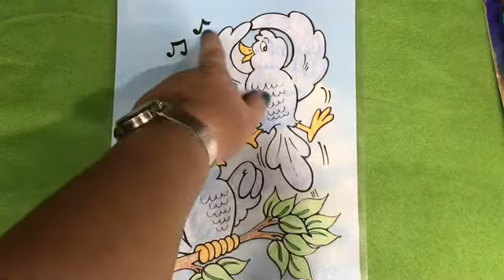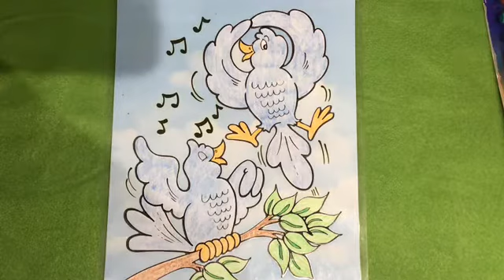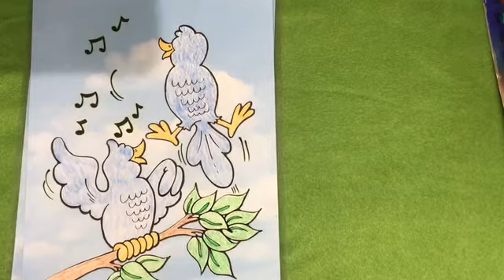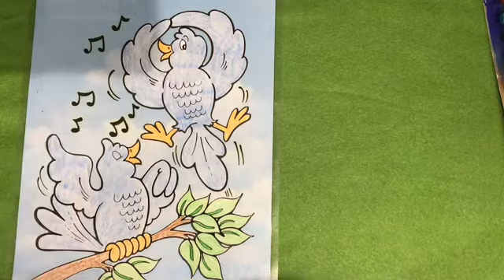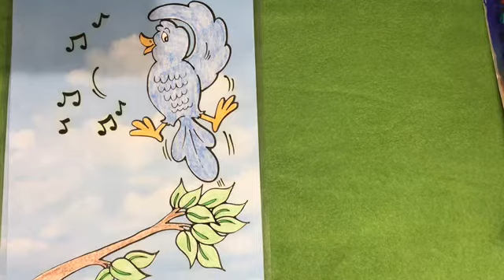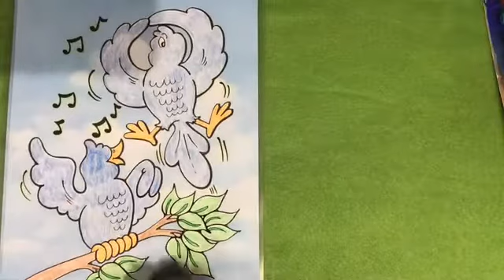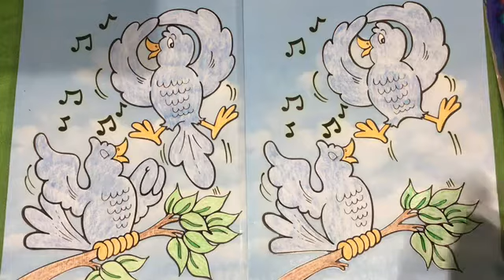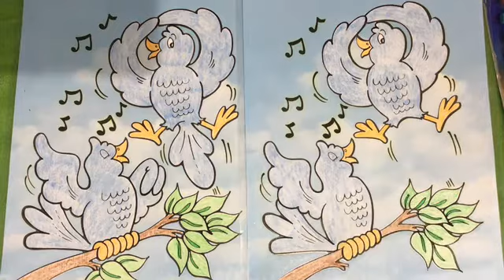Birds What’s Missing?